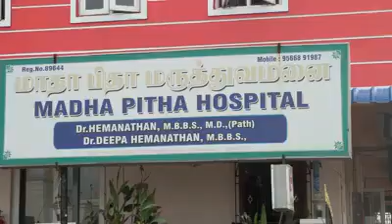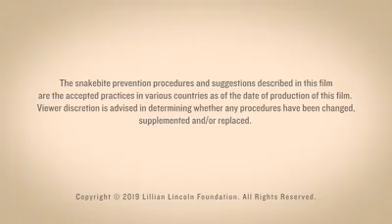সাপের কামড়ে কি কি করবেন আর কি কি করবেন না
বিষধর সাপের কামড়ে অধিকাংশ ক্ষেত্রেই মৃত্যুর মূল কারণ সচেতনতার অভাব। ওঝা বা বেদের মাধ্যমে অবৈজ্ঞানিক উপায়ে চিকিৎসা করা, রোগীকে হাসপাতালে আনতে বিলম্ব করা এবং বিজ্ঞানসম্মত উপায়ে চিকিৎসা না করানোর ফলে অনেক প্রাণ অকালে ঝরে যায়।
এ ক্ষেত্রে যা করবেন:
* সাপে কাটলে আতঙ্কিত না হয়ে নিরাপদ স্থানে বসে থাকুন। আক্রান্ত অঙ্গ নাড়াচাড়া করবেন না। একটি লম্বা কাঠ ও কাপড়ের সাহায্যে আক্রান্ত স্থানটি বেঁধে ফেলুন। খুব বেশি শক্ত করে বাঁধবেন না, এতে রক্ত চলাচল বন্ধ হয়ে যেতে পারে। এমনভাবে বাঁধতে হবে, যেন আক্রান্ত অঙ্গ ও কাপড়ের মাঝে কষ্ট করে একটি আঙুল ঢোকানো যায়।
* আক্রান্ত স্থানে প্রচণ্ড ব্যথা অনুভব করলে, রক্তক্ষরণ হলে, চোখের পাতা পড়ে গেলে, ঘাড় শক্ত রাখতে না পারলে, হাত-পা অবশ হয়ে এলে ও শ্বাসকষ্ট হলে একটুও দেরি না করে রোগীকে হাসপাতালে নিয়ে যেতে হবে।

* সাধারণত নির্বিষ সাপের কামড়ে আক্রান্ত স্থানে সামান্য ব্যথা, ফুলে যাওয়া বা অল্প ক্ষত সৃষ্টি হয়ে থাকে। তবে এসব লক্ষণ থাকলেও ঝুঁকি নেওয়া ঠিক নয়, যেকোনো রোগীকে হাসপাতালে নিয়ে যাওয়া উচিত।
* বাংলাদেশের প্রায় প্রতিটি সরকারি মেডিকেল কলেজে এবং কিছু কিছু জেলা সদর হাসপাতালে সাপের বিষের প্রভাবপ্রতিরোধী ওষুধ (অ্যান্টিভেনোম) মজুত রয়েছে। এটিই বিষধর সাপে কাটা রোগীর জন্য একমাত্র চিকিৎসা। রোগীর শ্বাসপ্রশ্বাস বন্ধ হয়ে এলে কৃত্রিম শ্বাসপ্রশ্বাসের প্রয়োজনও হতে পারে। মনে রাখবেন, এসব চিকিৎসা শুধু হাসপাতালেই করানো সম্ভব, অন্য কোথাও নয়।

যা করবেন না
* আক্রান্ত স্থান কাটা
* দড়ি দিয়ে খুব শক্ত করে বাঁধা
* আক্রান্ত স্থান থেকে মুখের সাহায্যে রক্ত বা বিষ টেনে বের করার চেষ্টা করা
* আক্রান্ত স্থানে গোবর, শিমের বিচি, আলকাতরা, ভেষজ ওষুধ বা কোনো প্রকার রাসায়নিক লাগানো
* অ্যান্টিহিস্টামিন ইনজেকশন প্রয়োগ করা

ডা. ফরহাদ উদ্দিন চৌধুরী
মেডিসিন বিভাগ, ঢাকা মেডিকেল কলেজ হাসপাতাল